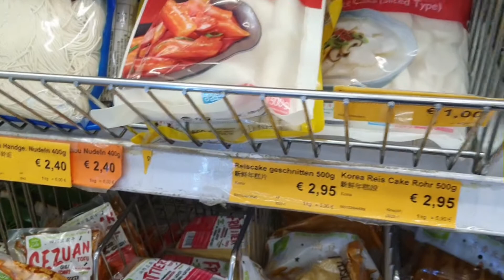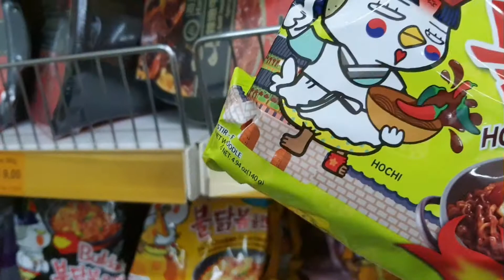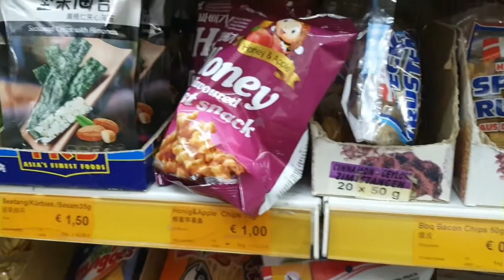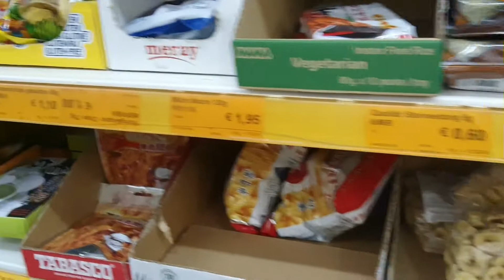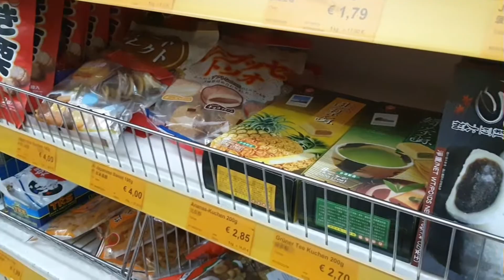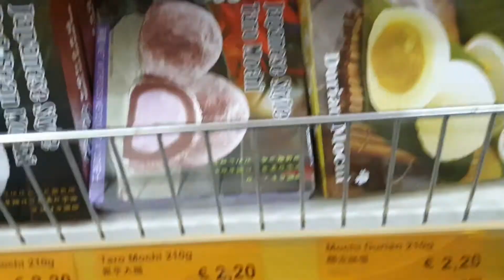GROCERY TAYO SA ASIAN SHOP | ReAnn S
See you next vlog guys.